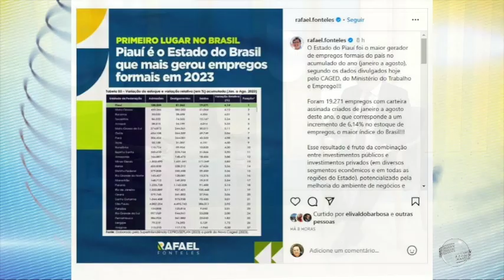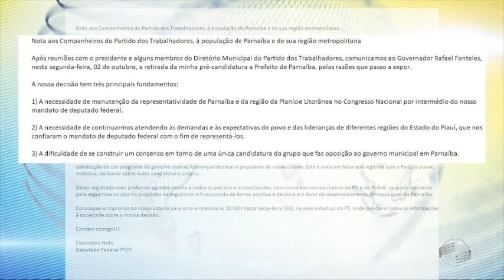Florentino Neto desiste de pré-candidatura a prefeito de Parnaíba